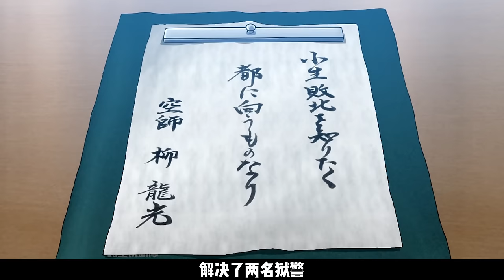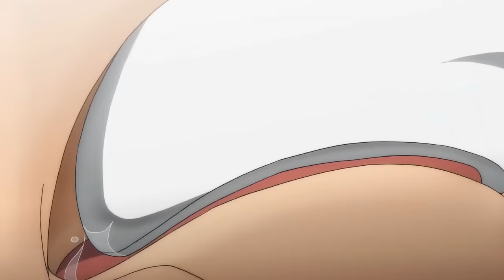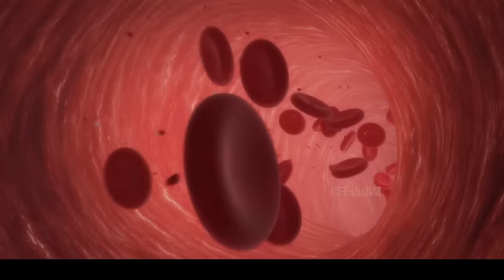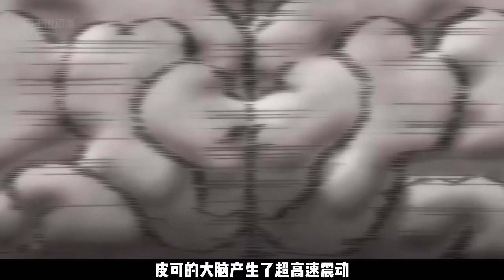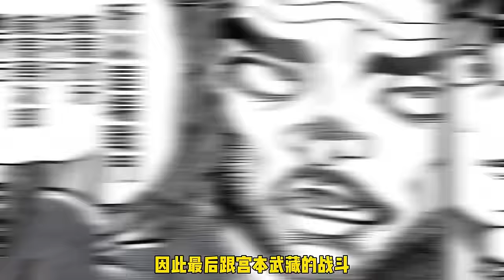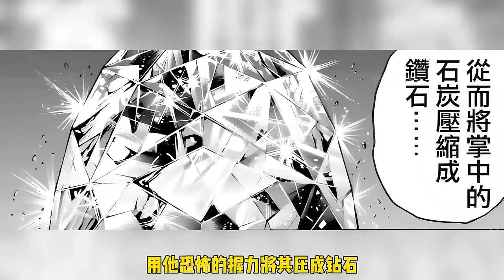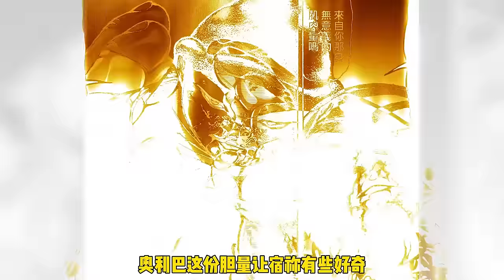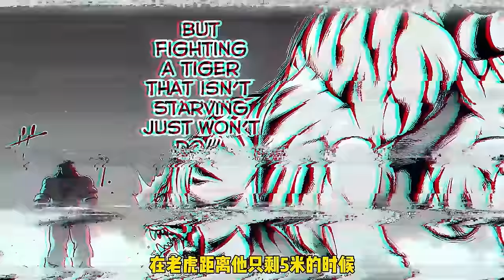全網最全、最長的刃牙全集！按順序一口氣看完！